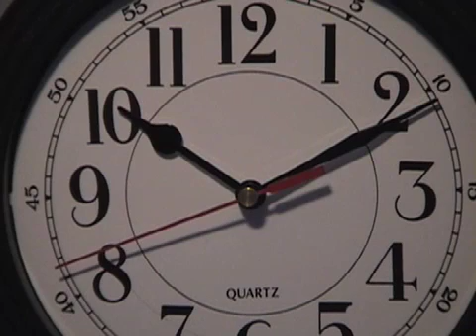Intro movie!!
Something i made for my church about an upcoming service